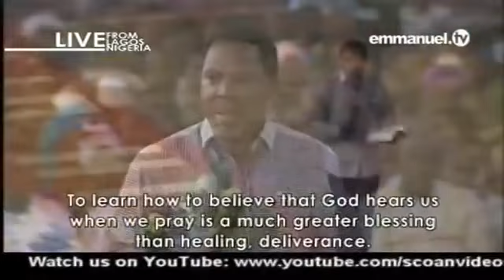Emmanuel TV Sunday Service 29/04/2018: Prophet TB Joshua's Powerful Ministry at the Altar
Title: "Emmanuel TV Sunday Service 29/04/2018: Prophet TB Joshua's Powerful Ministry at the Altar"

Description:
🌟 Join us for a life-changing experience in this powerful Sunday Service led by Prophet TB Joshua at the Emmanuel TV altar on April 29, 2018! 🙏 Immerse yourself in the anointed atmosphere as Prophet TB Joshua delivers a profound and transformative message that will uplift your spirit and strengthen your faith.

🔥 In this impactful service, witness the incredible ministry of Prophet TB Joshua as he shares divine insights, prophetic declarations, and the undiluted Word of God. The atmosphere is charged with the Holy Spirit, and miracles, healings, and deliverances unfold as the congregation engages in fervent worship.

📖 As you watch, be prepared to receive a fresh revelation and understanding of the Scriptures, accompanied by practical insights that will empower you to navigate life's challenges with faith and confidence. Prophet TB Joshua's ministry at the altar is a testament to the grace and power of God at work in the lives of His people.

🙌 We invite you to participate in this worshipful experience, allowing the Spirit of God to minister to you wherever you are. Open your heart to the teachings, prayers, and anointing present in this service, and let it be a source of inspiration and transformation in your journey of faith.

🙏 As we revisit this momentous Sunday Service from April 29, 2018, may you encounter the presence of God in a profound way and experience the impact of Prophet TB Joshua's ministry at the altar.